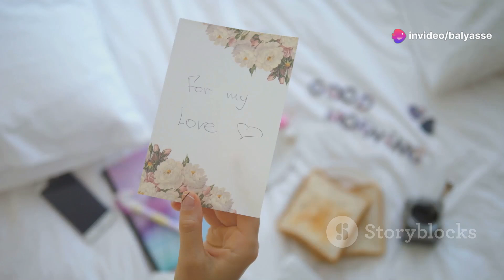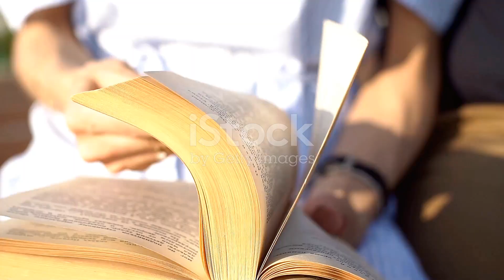07. Maintaining Romance and Passion Over Time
Foundations of Love: How to Build and Sustain a Happy Relationship and Family  - Chapter 7: Maintaining Romance and Passion Over Time

In "Foundations of Love: How to Build and Sustain a Happy Relationship and Family" the author delves into the core principles and practices essential for cultivating meaningful and enduring personal bonds. This insightful guide offers readers a roadmap for building a thriving family unit grounded in love, trust, and mutual respect. With a blend of practical advice and emotional wisdom, the book explores the nuances of effective communication, conflict resolution, and emotional connection that form the foundation of a strong relationship.

36. Addiction and Recovery in Families

Part 5: Creating a Legacy and Passing on Values
37. Instilling Core Values and Morals in Children
38. Creating Family Traditions that Last Generations
39. How to Be a Role Model for Your Children
40. Planning for the Future: Financial Planning and Security
41. Leaving a Legacy of Love, Support, and Unity

Conclusion: A Lifetime of Love and Family Happiness
42. Looking Back: Celebrating Family Achievements
43. Continuing Growth: Adapting to Life’s Changes Together
44. Passing Wisdom to the Next Generation
45. Final Thoughts: The Power of a Strong Family